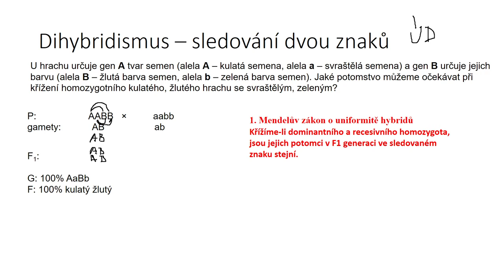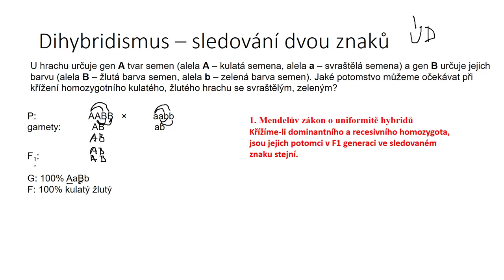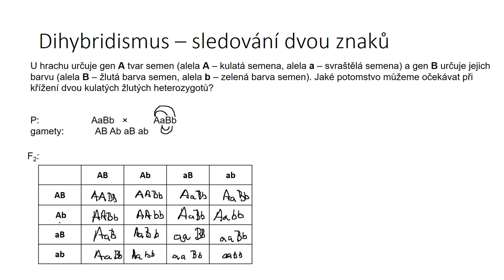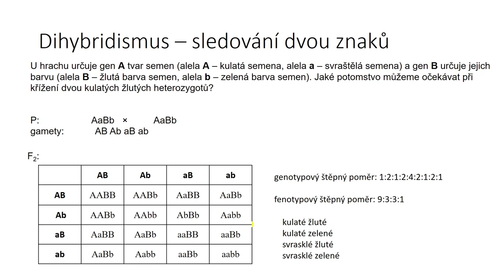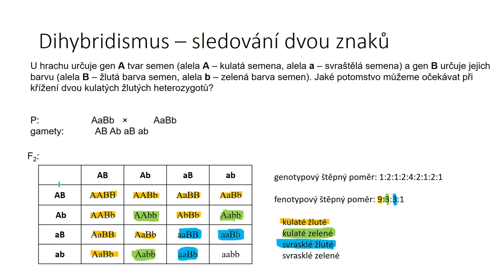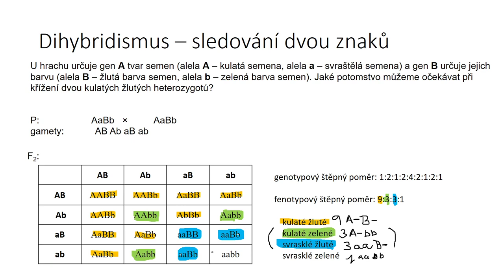Genetika mnohobuněčných V - dihybridismus